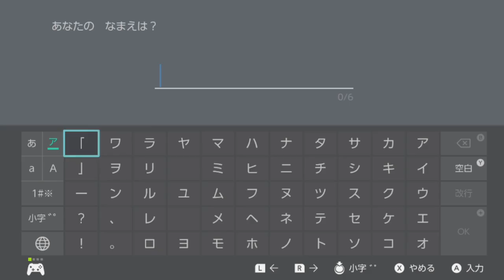【ポケモン剣盾】大体みんなこのサムネ #1【実況】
多くの実況者やライブの人がやりはじめたなか、
数ある中からみていただきありがとうございます。

ティラと申します。
ライブで基本的にストーリーを進めていきますが
その中で抜粋したものをかき集めてアップしていく予定です。

理由ですか？

そんなのどの実況者もだいたい＃１の内容は同じだもん！